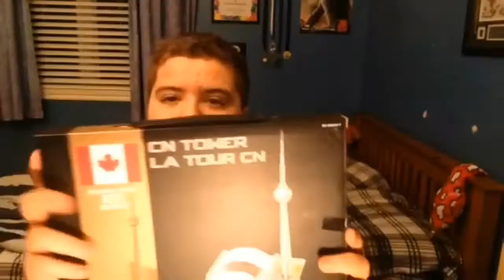THINGS I GOT FOR CHRISTMAS 2015!!!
Hey guys my name is Jeremy and welcome to the best channel on YouTube!

Peace!